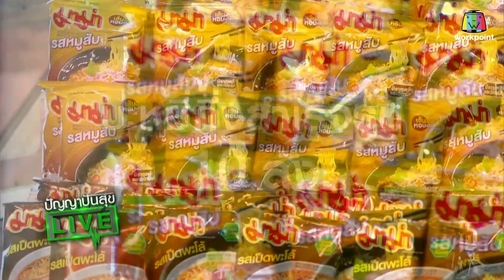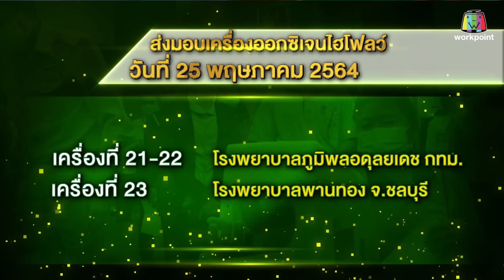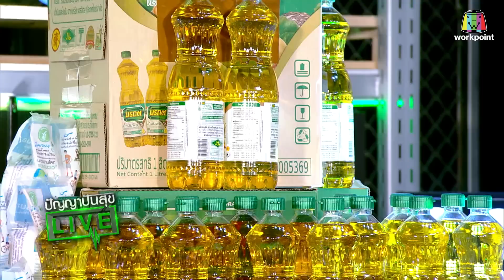ปัญญา ปันสุข Live | 25 พ.ค. 64 Full EP